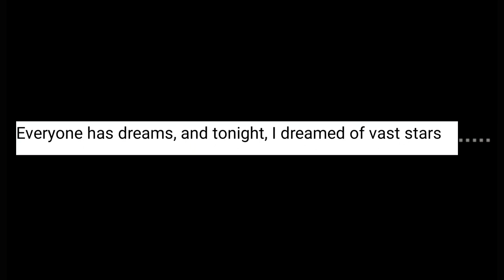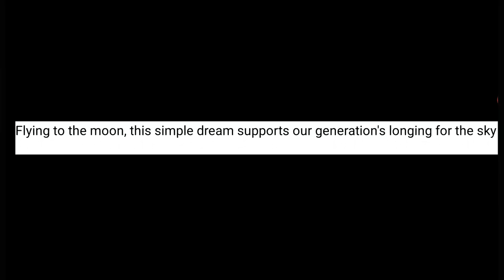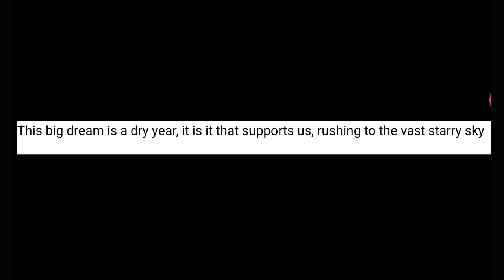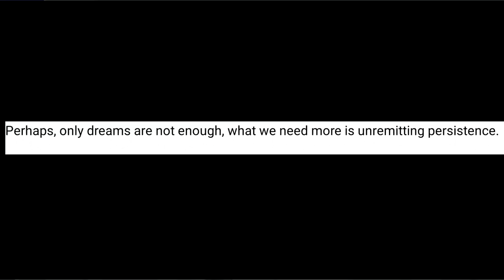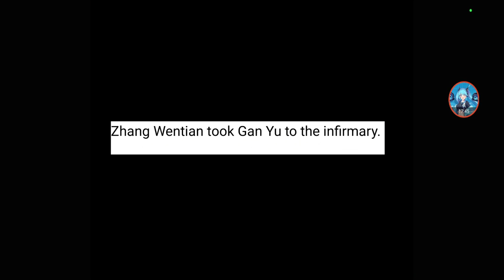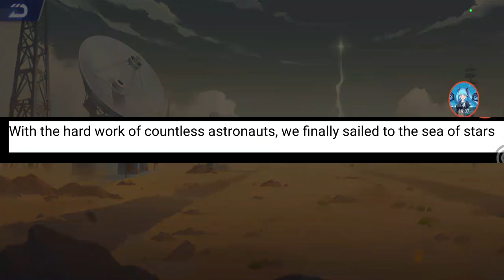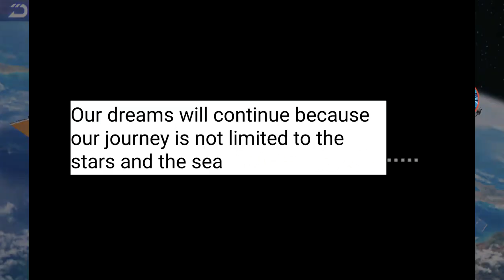New Maps, New Story - Spaceflight Dreams 【QQ Speed Mobile】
instead of seperating into different parts, I'm translating it all in this video.

(Shoutouts) Thank you for joining my membership:
🏆💎DIAMOND TIER💎:
🥈 Silver Tier: camelia daiamond, Oxcii